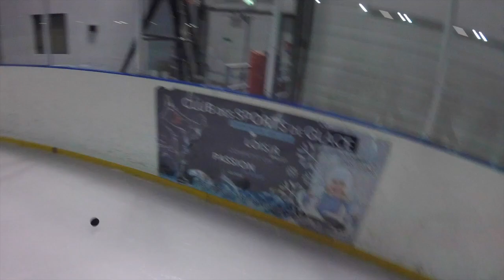GoPro Meudon Hockey Club - MA18 CARIBOUS DE DAMMARIE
Dammarie 2 - 8 Meudon
Match Amical Loisirs
18 Novembre 2018 - Patinoire de Dammarie-lès-Lys - La Cartonnerie - Melun Val de Seine